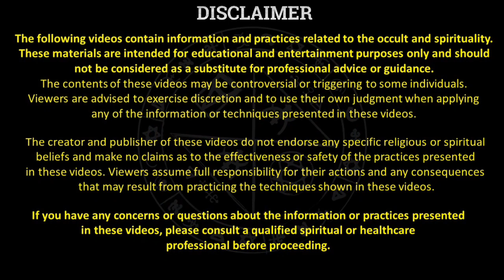ग्रहण काल में सिद्ध होती है मोहिनी : इस गुप्त विद्या से जाने किस प्रकार से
ग्रहण काल में सिद्ध होती है मोहिनी :  इस गुप्त विद्या से जाने किस प्रकार से कर सकते हैं मोहिनी का जाप